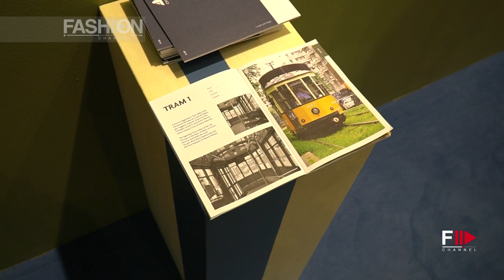TRAIANO Milano Interview with FILIPPO COLNAGHI | Pitti 94 Firenze - Fashion Channel